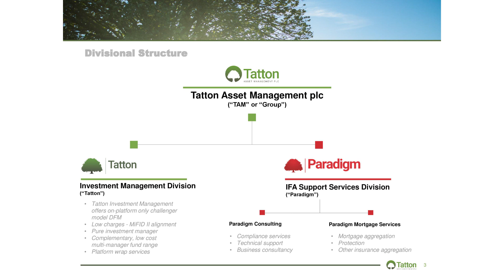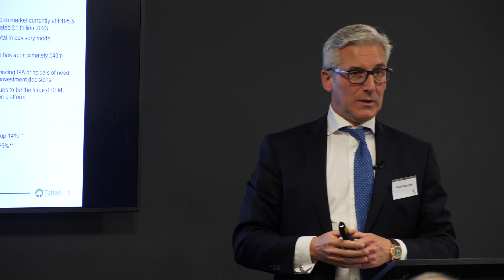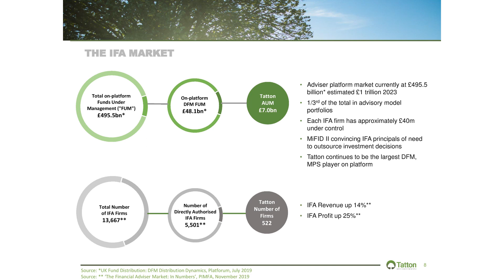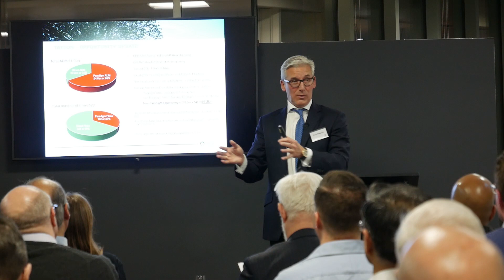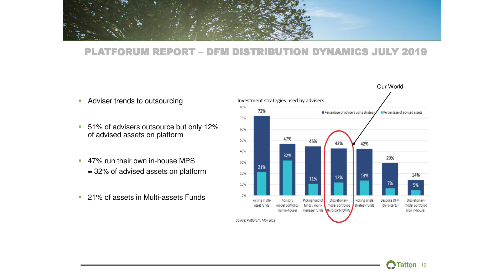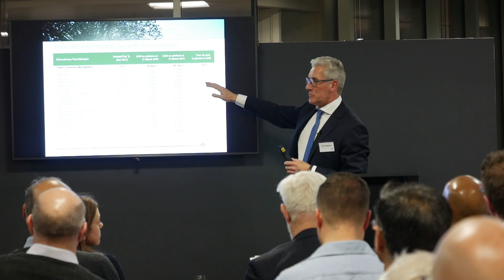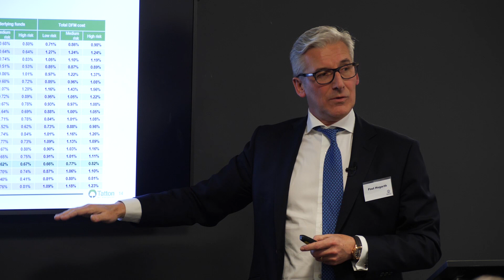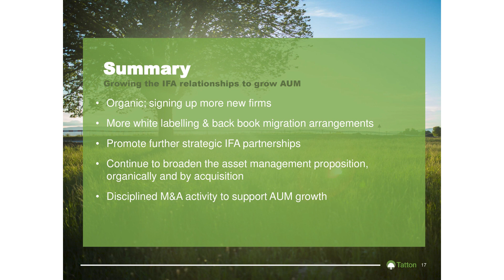Tatton Asset Management presents at Equity Development Investor Forum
Paul Hogarth, CEO of Tatton Asset Management, offers an overview of the business, how the regulatory burden on IFAs is pushing them towards outsourcing assets, and just how they beat Morningstar to win the Tenet contract.